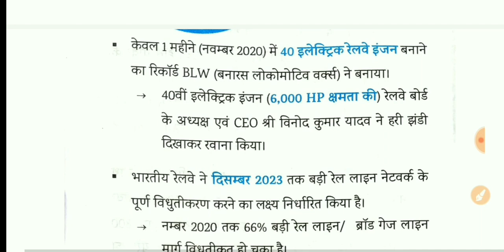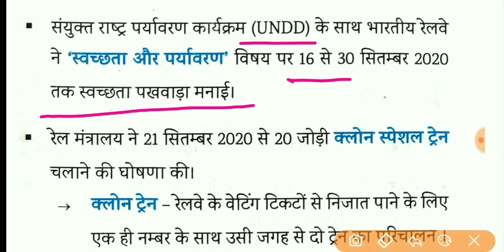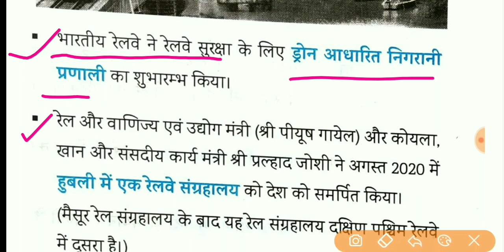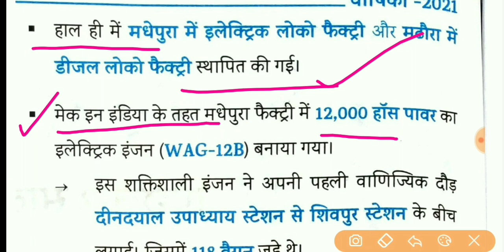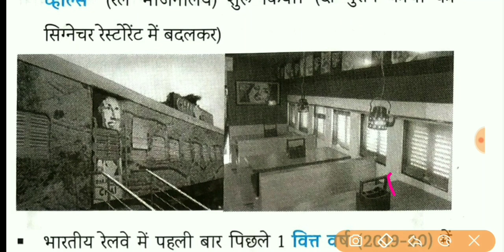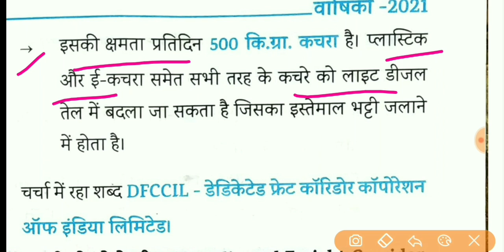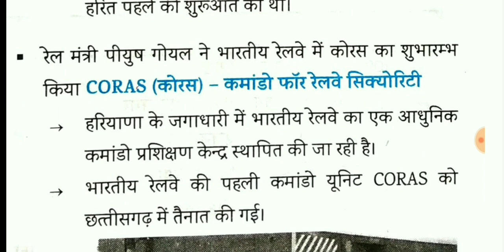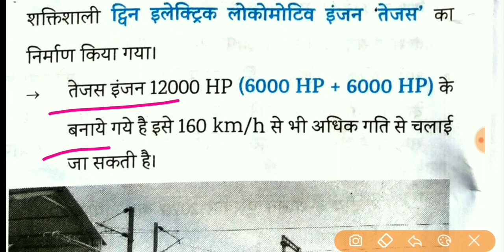रेलवे स्पेशल कर्रेंट अफेयर ! 2 साल का संपूर्ण ! ALL CURRENT 2021 तक railway special current affairs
RAILWAY NTPC DAROGA CONSTABLE PCS BANK ALL EXAMS MOST IMPORTANT